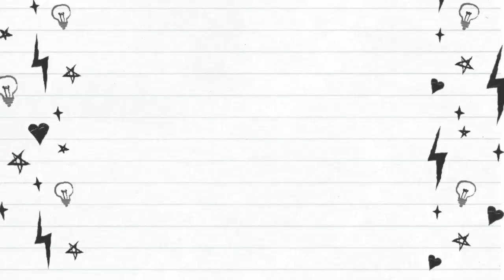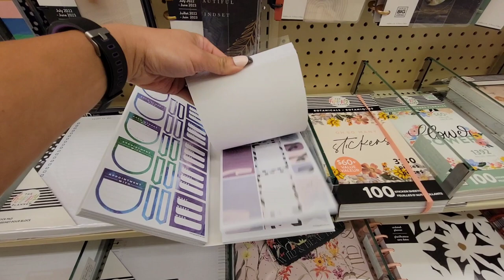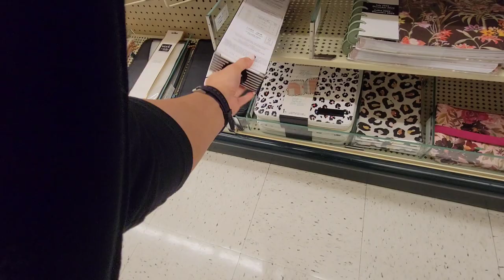Shopping Vlog | Hobby Lobby Shop With Me | New Planner Stuff